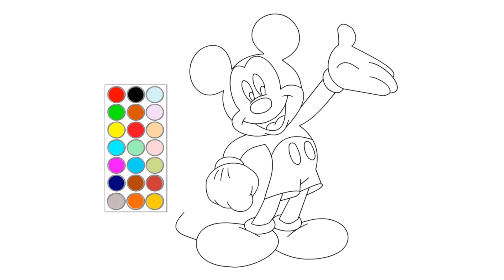como dibujar y colorear a mickey mouse, dibujos para niños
hola! en este video te muestro como dibujar a mickey mouse, dibujos para niños